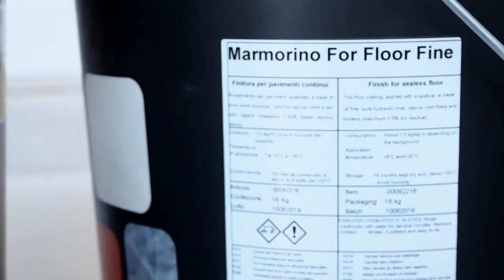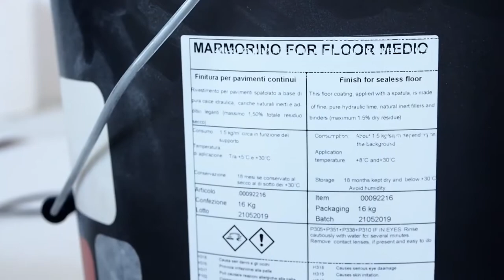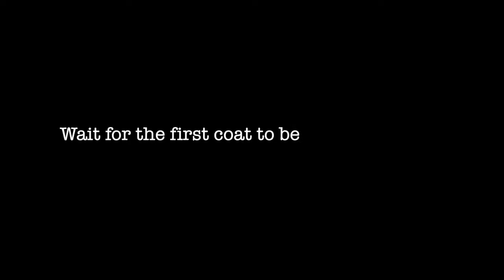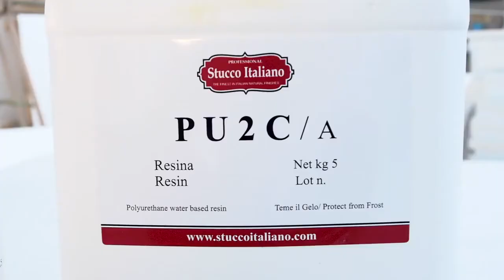Pastellone 1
As a well-know decoration material supplier in Italy, Stucco Italiano, which founded in 1999, provides artistic stucco product. The company’s founders have more than 40 years of experience in the field of decorative wall and floor finishing. They also provide professional product training to their world-wide customer. Stucco Italiano started the sole distributor with Creativo in recent years by having us as its exclusive dealer in Hong Kong and Macau.

Pastellone, the traditional Venetian Marmorino plaster for floors, has high durability for modern-day living demands. It can form a seamless, smooth and continuous surface, which is ideal for a minimalist environment. It is a eco-friendly product preforms high hardness and inflammability. Not only for floors, it can also be applied to vertical walls and furniture.

Creativo Design & Contracting Co Ltd